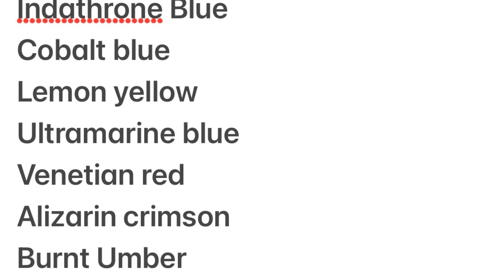Watercolor Painting loose with the Ron Ranson Hake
Be sure to visit my New Etsy Shop! In this video I paint some mountains on the shore with the Ron Ranson Hake.

Joemenza.com